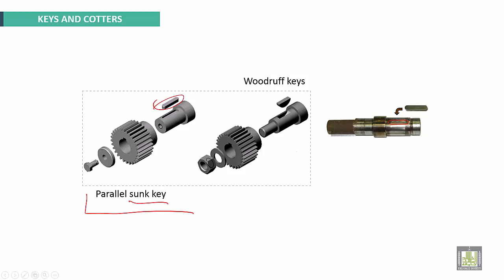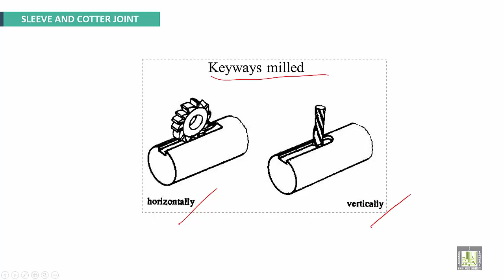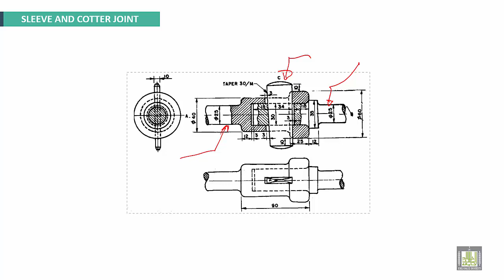Engineering Drawing 2 | Ch3 | Keys and Cotters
Chapter 3
Threaded Fasteners
KEYS AND COTTERS